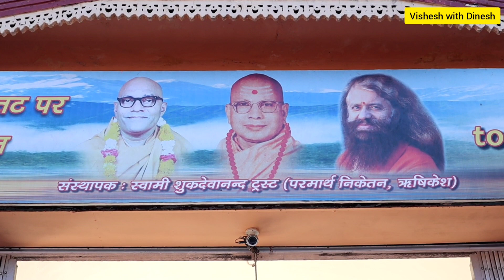પ્રમુખ સ્વામી હજી જીવે જ છે: સ્વામી ચિદાનંદ સરસ્વતી | Pramukh Swami Maharaj Shatabdi Mahotsav 2022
પ્રમુખસ્વામી મહારાજ શતાબ્દી મહોત્સવ

URL - BAPS Pramukh Swami Maharaj Shatabdi Mohotsav 2022
 news in Gujarati
પ્રમુખ સ્વામી મહારાજ શતાબ્દી મહોત્સવ 2022:

Meta Title - Pramukh Swami Maharaj Shatabdi Mahotsav 2022 Updates:
Summary - Pramukh Swami Maharaj Shatabdi Mahotsav 2022:

પ્રમુખસ્વામી મહારાજ શતાબ્દી મહોત્સવ BAPS
Focus Keyword - પ્રમુખસ્વામી મહારાજ શતાબ્દી મહોત્સવ

 Pramukh Swami Maharaj Shatabdi Mahotsav, પ્રમુખસ્વામી મહારાજ શતાબ્દી મહોત્સવ, BAPS, પ્રમુખસ્વામી મહારાજ, પ્રમુખ સ્વામી મહારાજ, Pramukh Swami Maharaj, બીએપીએસ, પ્રમુખસ્વામી મહારાજ નગર, Gujarati News, ગુજરાતી સમાચાર, Gujarati ન્યૂઝ4X